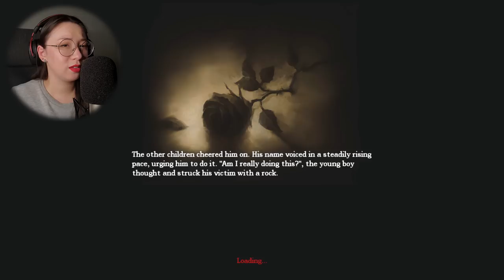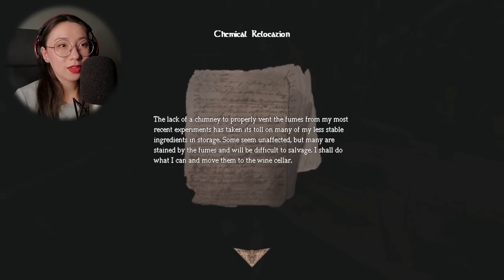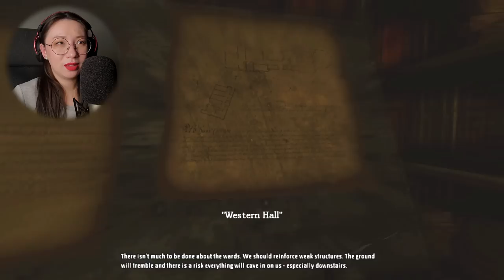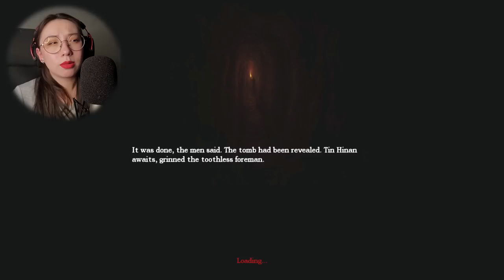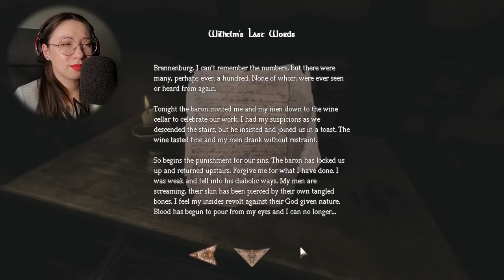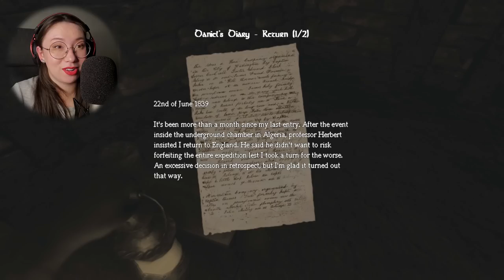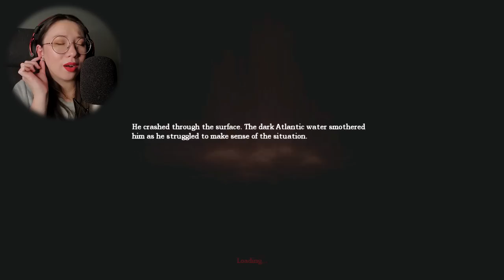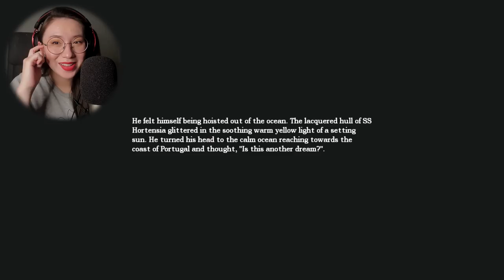ASMR | Can I make Amnesia relaxing?? 😱 My biggest challenge YET! 😰 Soft spoken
The spooking season is upon us and that means it's time for some more Spooky ASMR!! I'm kicking things off with a cult classic, Amnesia: The Dark Descent. Will is ASMR? Will I make it out with MY sanity intact??

I've put in timestamps for you to jump to different sections of the game along with some warnings for those who don't like to be too spooked! Mainly the game is spooky atmosphere, some creepy sounds and such. However, there are a few monster sightings after the half hour mark and then the end is definitely the scariest part! (Or at least the part where I got the most freaked out 😂

00:00 ~ Introduction
2:58 ~ Rainy Hall
7:46 ~ Old Archives
11:24 ~ Entrance Hall
13:25 ~ Laboratory
18:18 ~ Archives
32:10 ~ Wine Cellar (Monster sighting!)
40:23 ~ Back to the lab
45:02 ~ Refinery (Monster time!)
50:05 ~ Cellar Archives (Scary stuff)
55:36 ~ Paws for a break with my cat!
57:35 ~ Spooking resumes
59:25 ~ Archive Tunnels (the scariest part!!)
1:02:13 ~ Wishing you a good night!

Wishing you sweet and not spooky dream!
Allison

✨ My equipment ✨
Mics: RØDE NT1-A x2
Camera: Pansonic Lumix G7
Game capture: OBS
Editing software: Sony VEGAS Pro